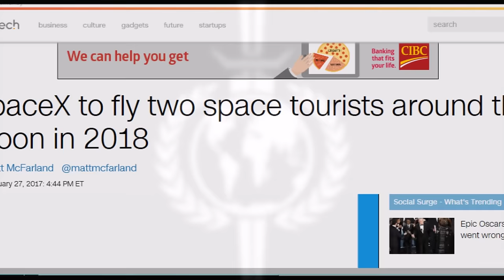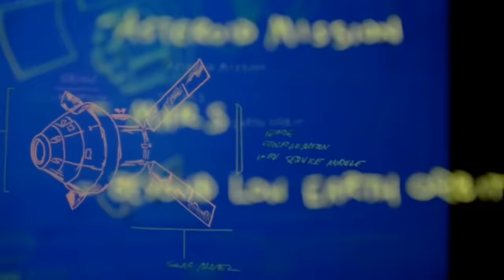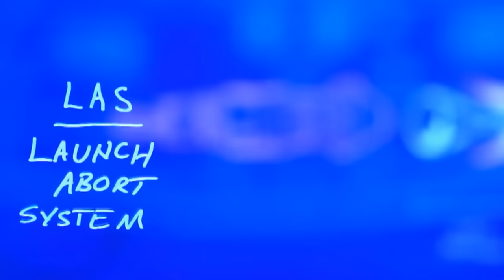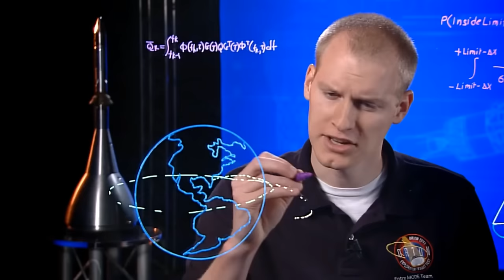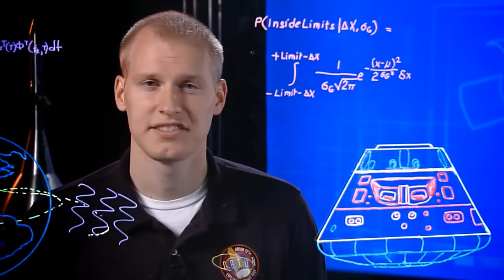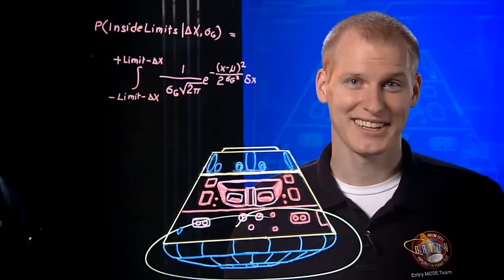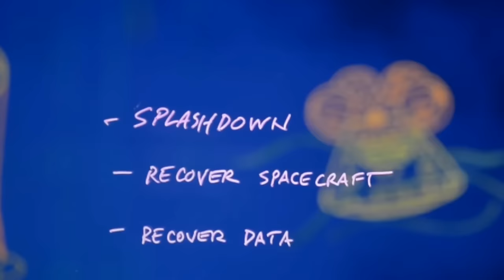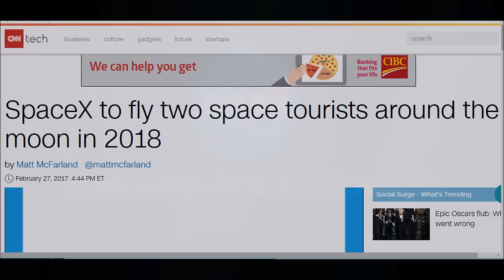Space X is NOT sending tourists to the moon in 2018 - research Flat Earth - Mark Sargent ✅